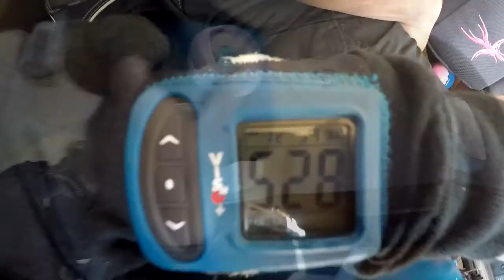Tandem Skydiving! Sam from Winfield, KS at Skydive Georgia!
Another fun fantastic tandem skydive at Skydive Georgia! Watch Sam from Winfield, KS experience Tandem Skydiving with the best in the business!